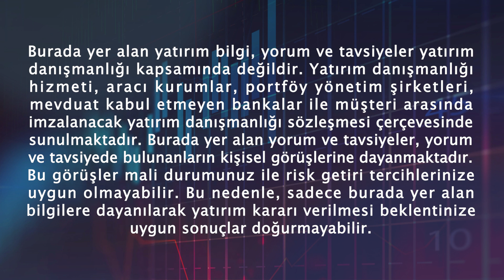İslam Memiş | 2024 Yılı Altın ve Gümüş Beklentileri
Altın Piyasaları Uzmanı İslam Memiş, altın fiyatlarında yeni rekor seviyelerin görülüp görülmeyeceğini, hangi seviyelerin takip edilmesi gerektiğini ve fiyatlama beklentilerini Foreks Haber YouTube kanalına aktardı.